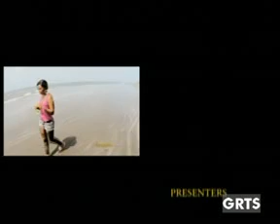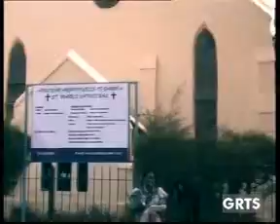GRTS 18 11 2012 1140 GMT